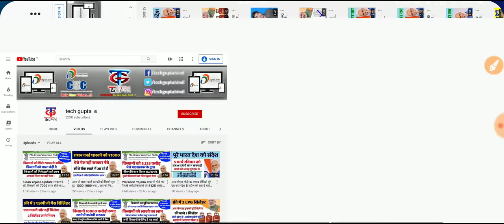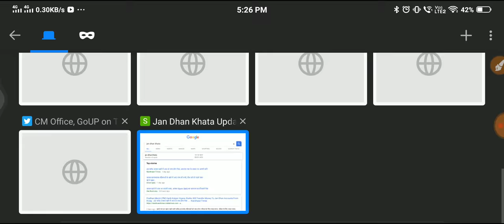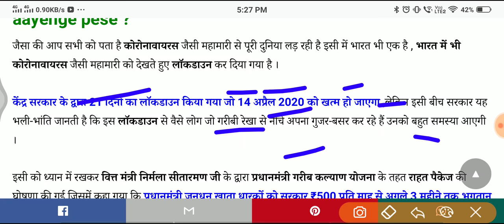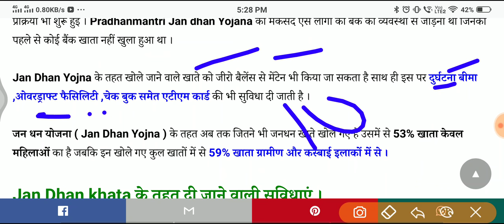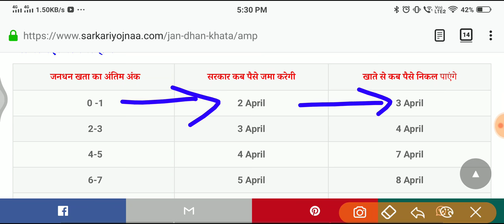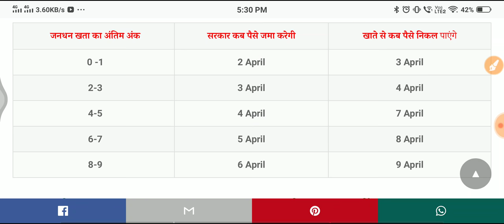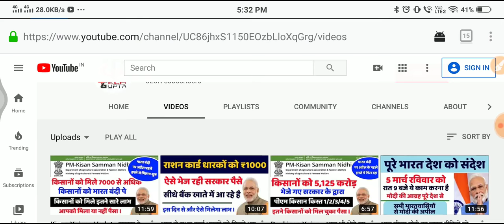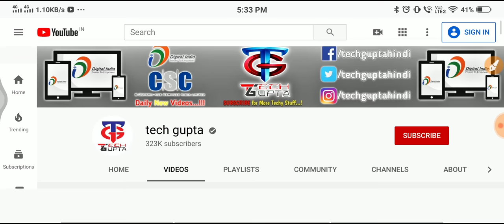सरकार ने भेजे 20 करोड़ जनधन खाते में इतने इतने रुपए ,जाने आपको कब और कितना पैसे मिलेगा,जल्दी देखे ।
Dosto aaj k is video mein Humne aapko Sarkar Ke dwara shuru ki gai sahayata package Yojana ki jankari Di Hai jismein Sarkar Garib majdur mahila ya Garib purush ke sath senior citizen sabhi ko Labh pahuncha rahi hai jismein Sarkar aap ko ration ki samagri ke sath Bank khate mein rupaye bhi bhej sakti hai

➡️ # Tags ⬅️

➡️ In This Video/इस वीडियो में क्या है ⬅️

दोस्तों आज की वीडियो में हमने आपको सहायता पैकेज योजना की जानकारी दी है इसके तहत सरकार आपको बहुत सारे लाभ दे सकती है जिसके बारे में संपूर्ण जानकारी हमने इस वीडियो के माध्यम से आप तक पहुंचाई है ,उम्मीद है आपको यह वीडियो जरूर पसंद आएगा ।